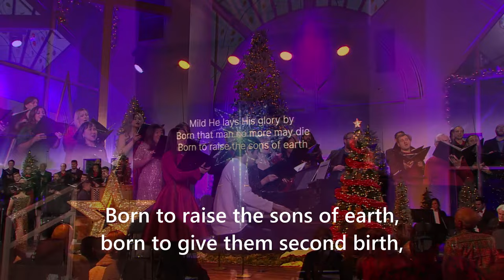Hark! The Herald Angels Sing - Hour of Power Choir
The Hour of Power Choir, directed by Dr. Irene Messoloras, performs “Hark! The Herald Angels Sing” (Charles Wesley, Felix Mendelssohn; arr: Dan Forrest). The choir is accompanied by Dr. Philip Hoch on organ, So-Mang on piano, and Dr. Marc Riley and the Hour of Power Orchestra.

Partner with Hour of Power today and impact the world! It only takes a moment to change a life. One message, one word of encouragement, or one sermon can cause God’s love to take hold in someone’s heart and transform them for eternity. Right now, people need hope, and we can help. Learn more about how to support us